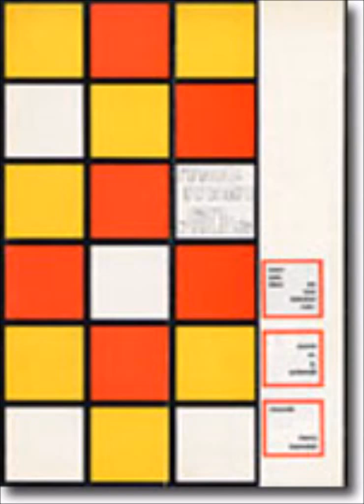Koor "Met man en muis" "Psychedelisch" "Met man en muis", cabaret, 1969, Deel 26.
“Met man en muis”, cabaretprogramma Integrale (theater-)geluidsregistratie, 1969.

Deel 26. “Psychedelisch”

Uitgevoerd door het koor van "Met man en muis".

Annie M.G. Schmidt noemt Met man en muis geen musical, geen cabaret, maar een “man-en-muizical”.Een nieuwe kunstvorm, met tekstbijdragen van een reeks schrijvers, onder eindredactie van Annie. Zelf heeft ze geen tijd of puf om veel teksten te schrijven: ze heeft net twee seizoenen Ja zuster, nee zuster en het toneelstuk En ik dan? afgerond. Ook ligt er nog een opdracht van Nutricia om Floddertje te schrijven. Producent John de Crane vraagt bijdragen aan Lennaert Nijgh, Boudewijn de Groot, Friso Wiegersma, Guus Vleugel en Michel van der Plas.

Zes maanden voor de première heeft De Crane alleen drie teksten ontvangen van Lennaert Nijgh, waarvan Annie er slechts één bruikbaar vindt. De overige schrijvers houden zich angstvallig stil. Annie besluit daarop zelf maar teksten te gaan schrijven. Het oorspronkelijke plan (een ‘personality musical’ waarin Conny Stuart uiteenlopende types speelt) laat ze hierbij al snel varen. Met man en muis wordt een grabbelton van nummers, stijlen en mensen. De pers reageert overwegend negatief: “volledig fiasco, zwakke teksten, zouteloze grappen en aftandse ideeën.” Mede hierdoor krijgt Annie kort na Met man en muis “de fraaiste inzinking van haar leven.”

première: 3 januari 1969, Nieuwe de la Mar Theater, Amsterdam
teksten: Annie Schmidt en Lennaert Nijgh
regie en choreografie: Malcolm Clare
muziek en muzikale leiding: Harry Bannink
decor en kostuums: Friso Wiegersma, Jan Beutener, Dick Holthaus
producent: John de Crane

spelers: Conny Stuart, Ton Lensink, Freddy Albeck, Elsje de Wijn, Robert Pelser, Peter van der Wouw, Beer Bossu, Frans Eppink, Saskia Holleman, Madelon Michel, Marius Monkau, Maud Ockers